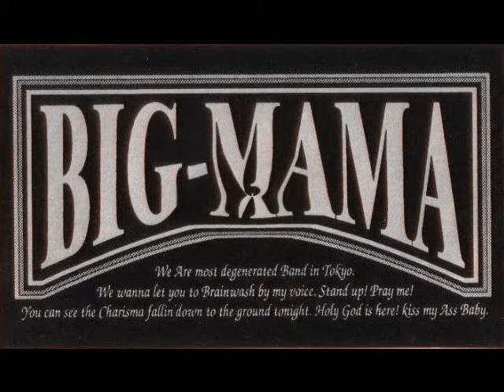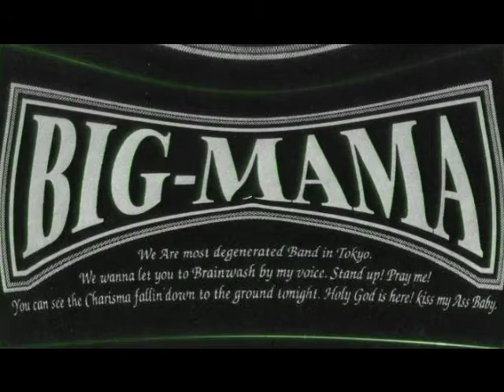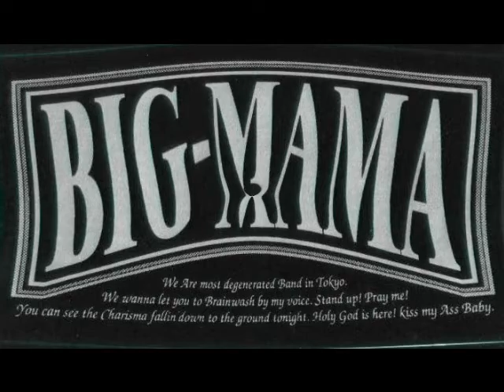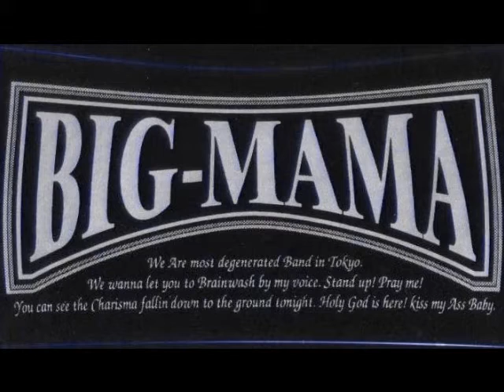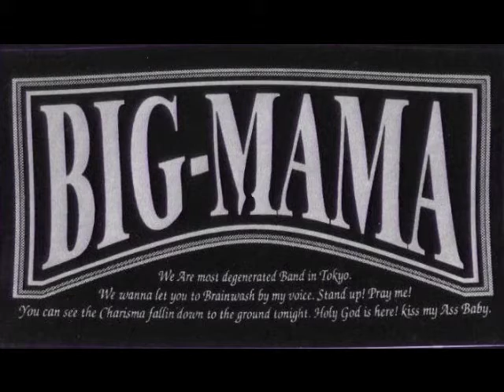Big Mama Since1989 / Sadness Take2